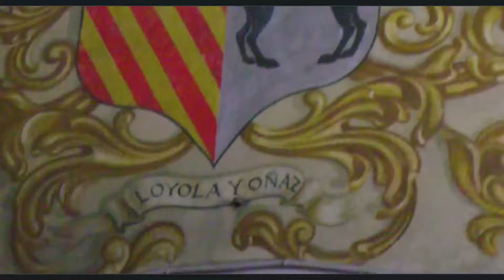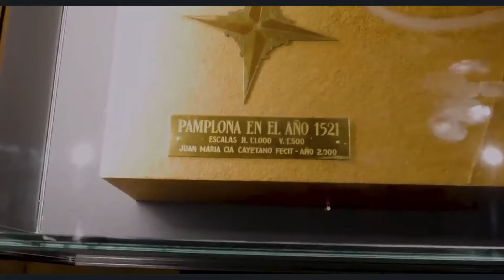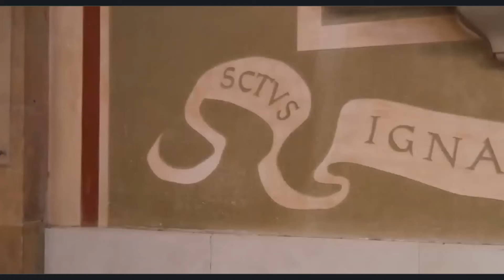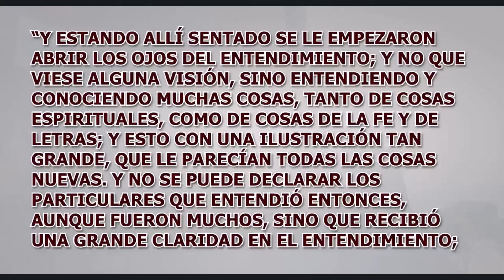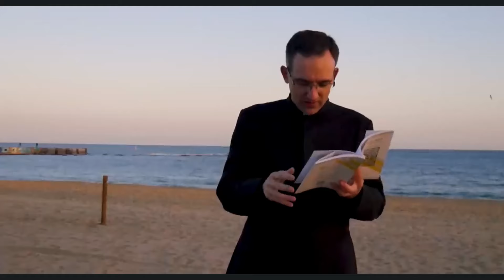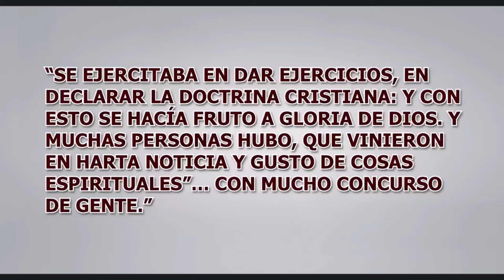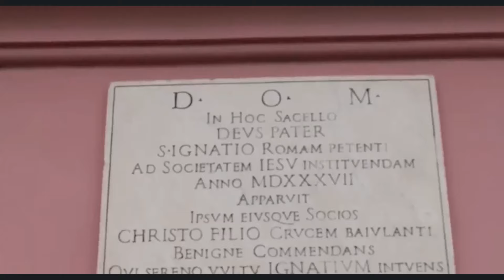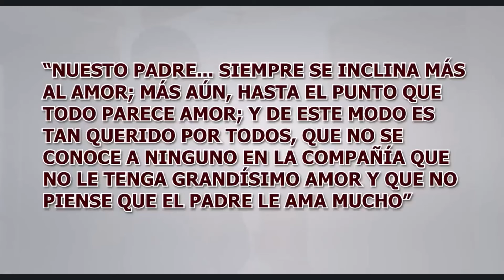EJERCICIOS ESPIRITUALES 1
VIDA DE SAN IGNACIO
ASI COMENCE A HACER MUDANZAS EN MUCHAS COSAS